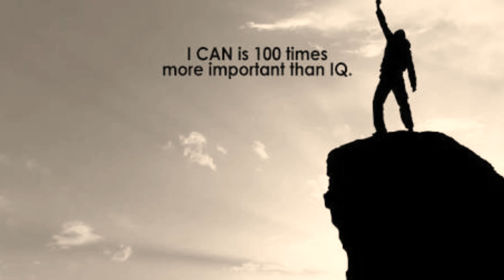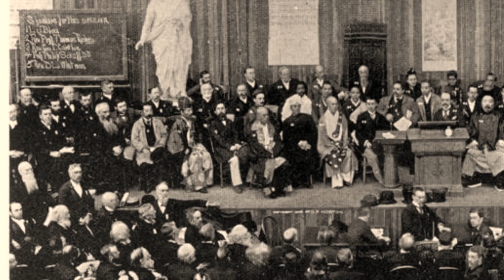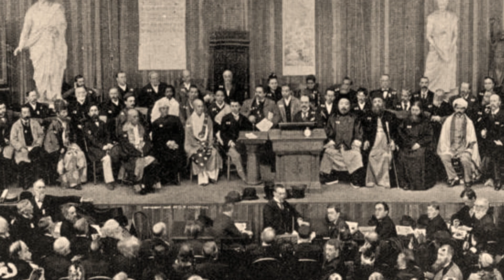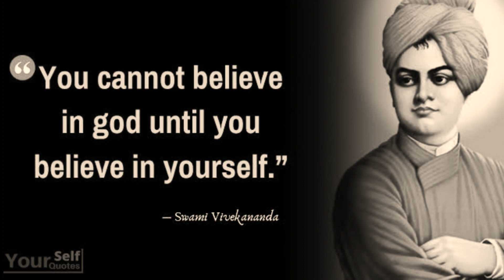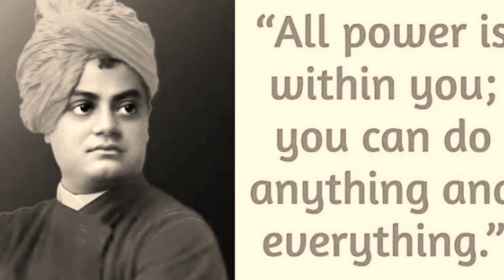சூழ்நிலைகளை கையாளுவது எப்படி | The power of Gentleness | Swamy Vivekananda biography |Triumph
Swami Vivekananda (1863–1902) was an Indian Hindu monk and a key figure in the introduction of Indian philosophies of Vedanta and Yoga to the western world. He was one of the most influential philosophers and social reformers in his contemporary India and the most successful and influential missionaries of Vedanta to the Western world. Indian Nobel laureate poet Rabindranath Tagore's suggested to study the works of Vivekananda to understand India. He also told, in Vivekananda there was nothing negative, but everything positive.

In last one century, hundreds of scholarly books have been written on Vivekananda, his works and his philosophy in different languages. Sister Nivedita, who was a disciple and a friend of Vivekananda, wrote two books The Master as I Saw Him and Notes of some wanderings with the Swami Vivekananda. The first one was published in 1910 and the second one was published in 1913. Sister Gargi's lifelong research work, a series of six volumes of books, Swami Vivekananda in the West: New Discoveries was first published in two volumes in 1957. In 1983-87 these series was republished in six volumes. Bengali scholar and critic Sankari Prasad Basu, who was a director of Swami Vivekananda Archives, Ramakrishna Mission Institute of Culture wrote several books on Vivekananda such as Vivekananda o Samakalin Bharatbarsha ((in Bengali) 7 volumes), Sahasya Vivekananda (in Bengali), Bandhu Vivekananda (in Bengali) etc.